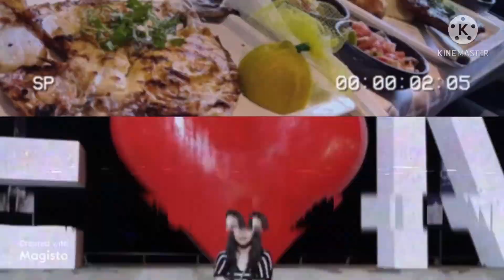BOODLEFIGHT /SEAFOOD FAMILY MUKBANG/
Filipinos Love to eat especially when there is occasion.&One of this celebration includes boodle fight eating  in one big Table in one.No spoon neddle only by hands.And also a celebration of my daughter birthday